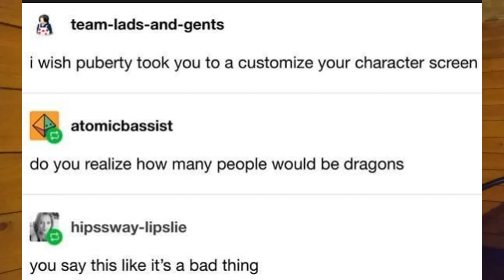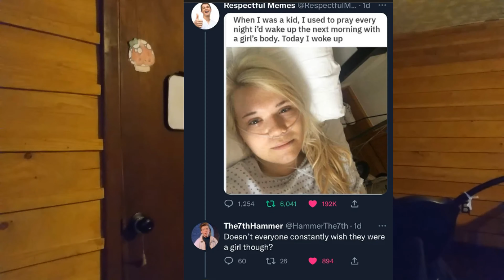Valid Rays | r/egg_irl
Going over R/egg_irl memes because I'm shaking it up.